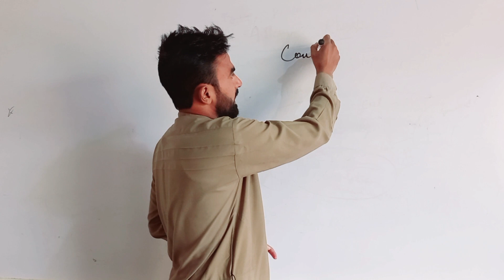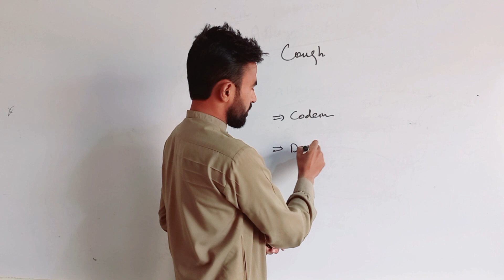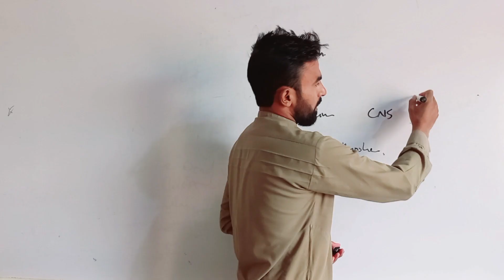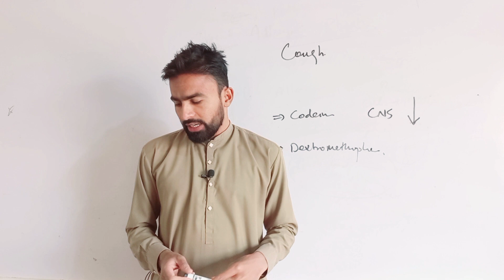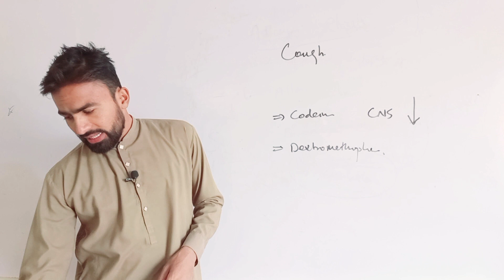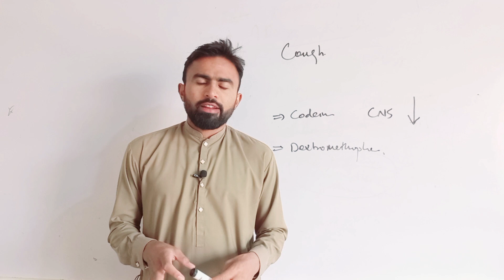Cough Pharmacology, Codeine, Cough syrup, b pharmacy, b category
This Channel provides an easy approach to Physiotherapy, Pharmacy, and Rehabilitation.
We intend this channel to provide Evidence-based knowledge to the Medicine,  Physiotherapy, medical, and paramedical community especially pharmacy technician students that can help them in their careers. This Channel also provides career counseling lectures.